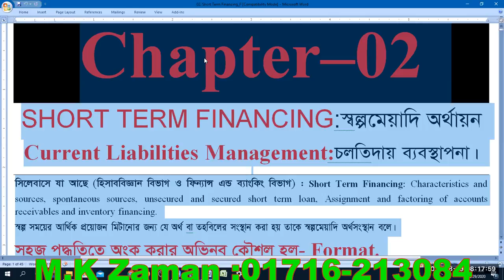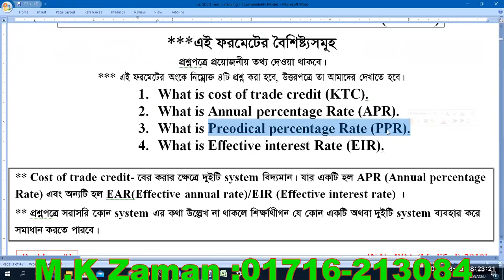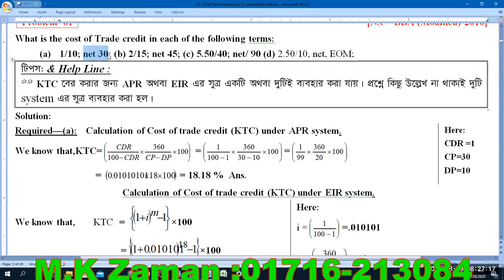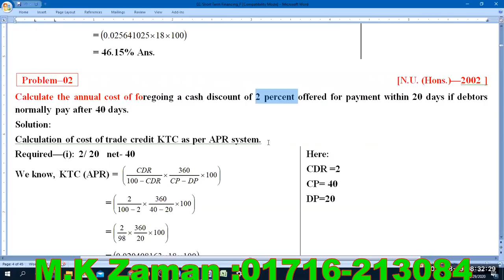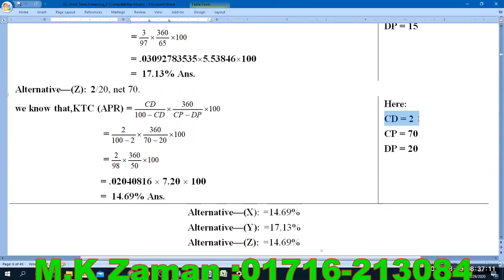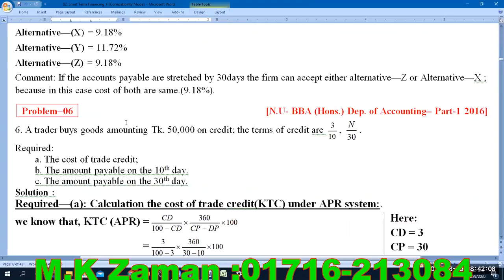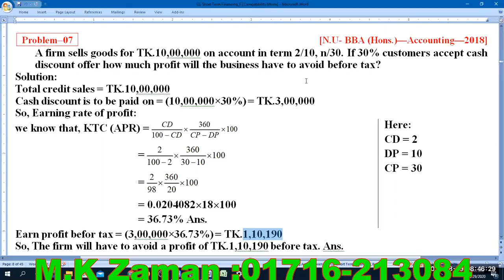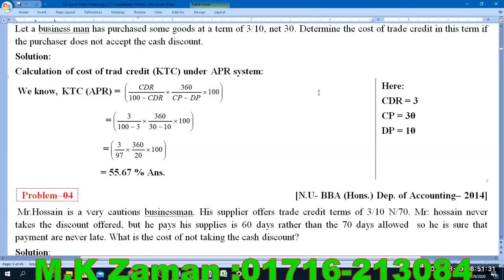Short Term Financing:(B B A 1st year; B B A 2nd year; Preliminary) Format-1: Class-1: